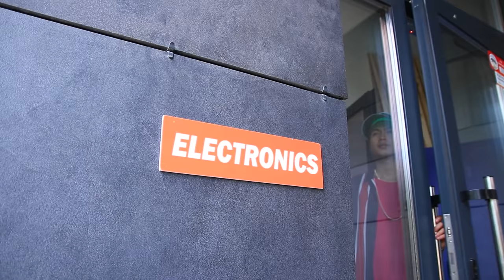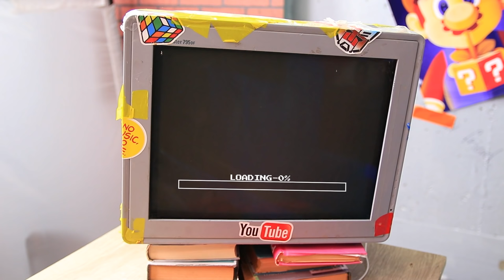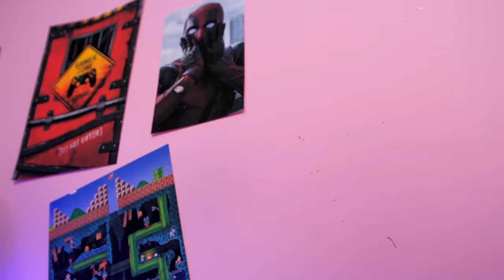Rich Gamer vs Broke Gamer - Part 2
If you have a desire to become a real gamer, even the lack of money will not prevent you from achieving this goal. The truth is, when you have enough money for the latest devices, being a cool gamer is much easier. The rich gamer against the poor, today in our new video.